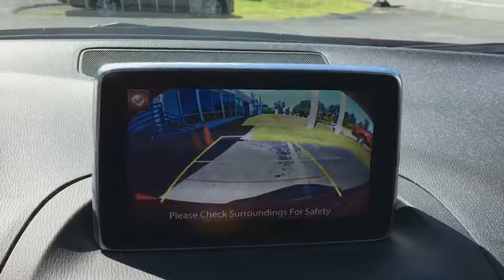2016 Mazda Mazda3 Troy, Albany, Schenectady, Clifton Park, Latham, NY 5140ZA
Soul Red Metallic U 2016 Mazda Mazda3 available in Troy, New York at Cooley VW Mazda. Servicing the Albany, Schenectady, Clifton Park, Latham, NY area.

CARFAX One-Owner. Clean CARFAX. COMPLIMENTARY INSPECTIONS FOR LIFE!! 1ST OIL CHANGE FREE. Cooley Motors has been proudly servicing and selling New and PreOwned vehicles to Rennselaer, Troy, Albany, Colonie, Schenectady, Hudson, Kingston, Saratoga, the Berkshires, and Bennington for 50 years! 40/30 Highway/City MPG Odometer is 9407 miles below market average!brbrAwards:br  * 2016 KBB.com 10 Best Sedans Under $25,000brbrReviews:brbr  * Precise handling when going around turns; very good fuel economy; quick acceleration; top crash test scores; refined interior with intuitive controls; available hatchback body style; many advanced features are available. Source: Edmunds